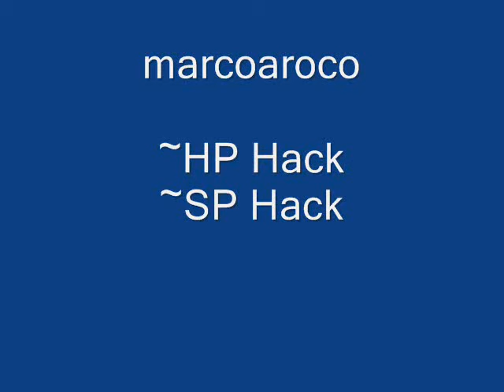S4League Hackers - SITE PLZZZZZ!!! =D.wmv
Hacked, frapped, sacked, and that's that.